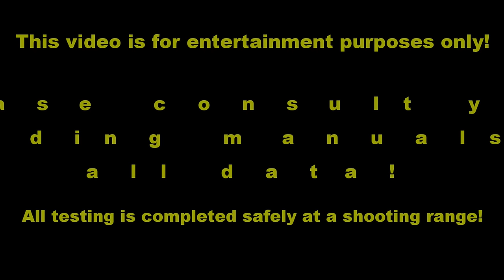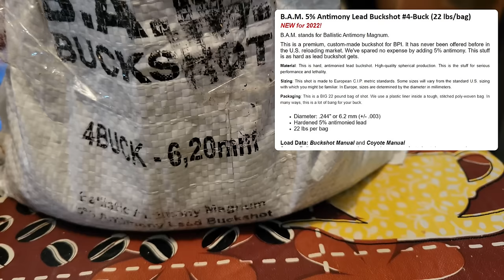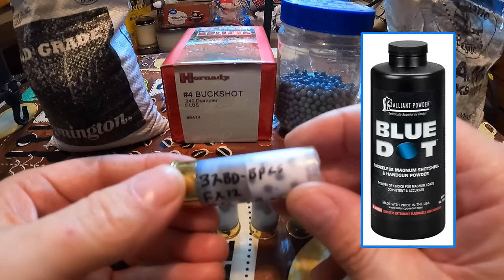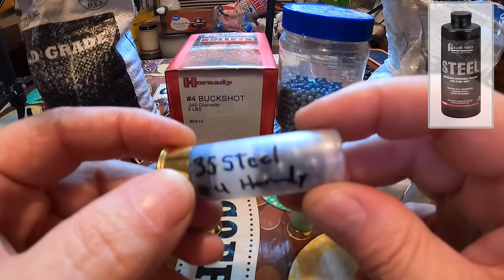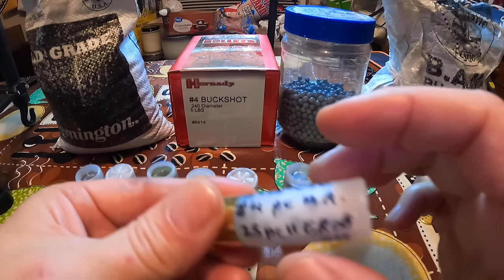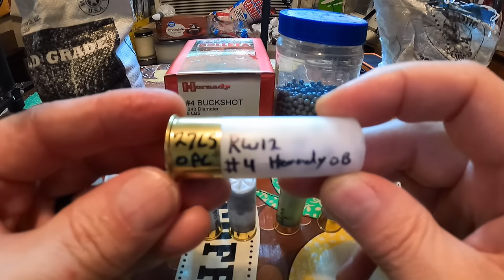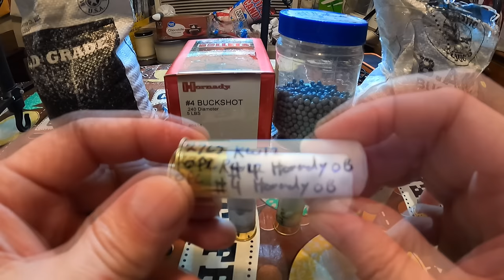2.75 inch #4 Buckshot Hunting Rounds. What are the Possibilities?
Now-a-days there's not a lot of hunting ammo available. These are some of my favorite 2.75 inch hunting rounds.

Email Mr Bill Kalwas for 3.5, 3 inch and 2.75 inch hulls!